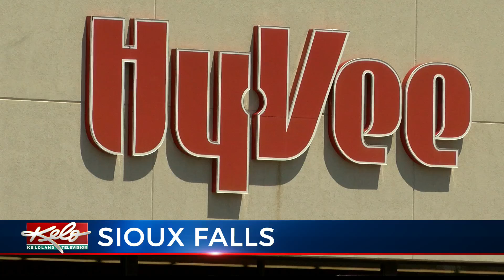Man wanted after allegedly stealing alcohol from Hy-Vee